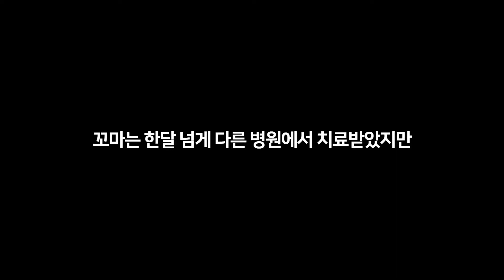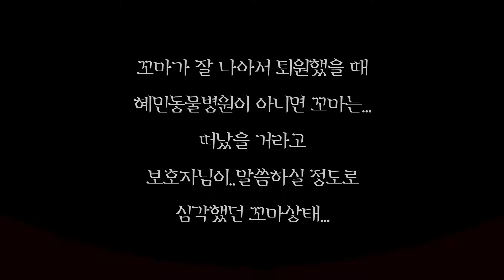디스크인데 못걷는다고? 그럼 이곳으로 오시오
말티즈 꼬마는
처음에는 다리를 절뚝이기만 했고,
다른 동물병원에서 치료를 받으셨다.

치료를 받을수록 상태는 더 안좋아졌고
뒷다리를 걷지 못하게 되더니
앞다리도 쓰지 못하게 되었다
다른 동물병원에서 치료받으신지 한달째.
상태는 더 악화되어 사지마비.
안락사 이야기까지 나왔다.

수소문끝에 혜민동물병원으로 오셨고
처음엔 보호자분도 꼬마가 다시 걸을수 있다는 말을, 치료될수 있다는 말을 못 믿어하셨다.

결과로 보여드리자.
혜민동물병원에서 체크하여보니
알고보니 다발성 디스크+ 심장병+ 혈전+ 뇌기능이상의 복합질환.
사망가능성도 있어서
살리면서 걷는 치료도 해야 한다.

치료하고
꼬마는
다시 걷고
다시 뛰고,
지금도 잘 지냅니다.

보호자분께서 여기 아니었으면 꼬마 그대로 진짜 죽었을거라며,
이건 기적이라고 정말 감사하다고 하시네요.

꼬마야. 치료 잘 받고 잘 나아줘서 고마워